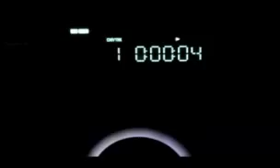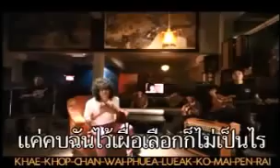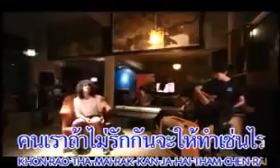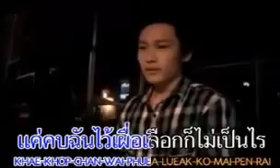pants - seeing me for the time being